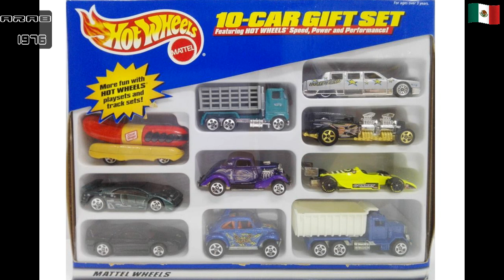Hot Wheels Ferrari F40 10 CAR GIFT SET De 1999 Malaysia 1/64